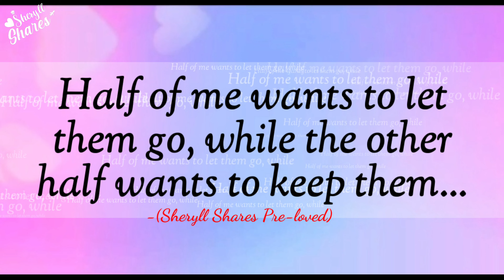SHERYLL SHARES MY INSTABRANDS || BRAND NEW AND PRE-LOVED BRANDED ITEMS || ALL AUTHENTIC ITEMS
In the end we discover that to love and let go can be the same thing. I have loved them first, but maybe it's time for you to love them more...